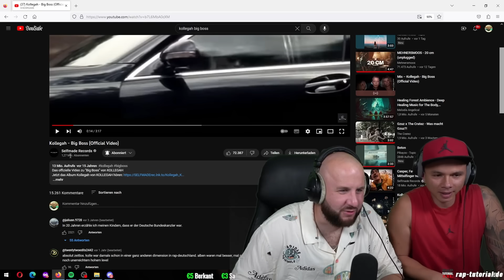Lieblingstrack von KOLLE? 👀 Kollegah - Big Boss | REACTION ft. Der Asiate